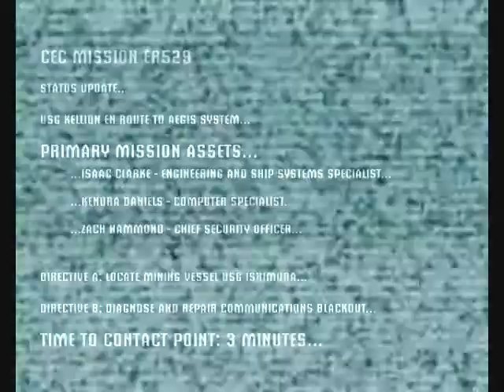First time playing Dead Space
The very beginning of the game and it's my first time even starting up the game.

HOLY SHIT THIS GAME IS INTENSE. AND SCARY. REALLY SCARY. I HAVE PEED LIKE TWENTY FIVE TIMES.